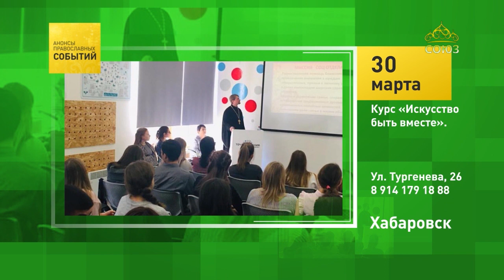Хабаровск, семейный курс